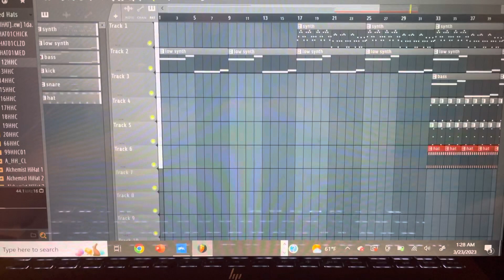Op theme Preview 1